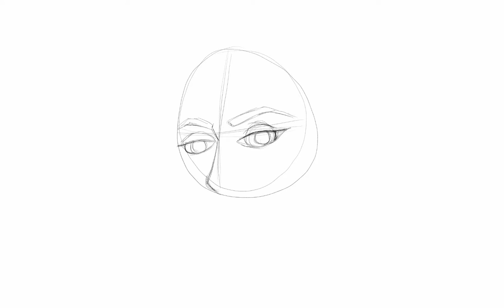How to digitally paint skin in Adobe fresco adobe - fresco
I digital painting in fresco